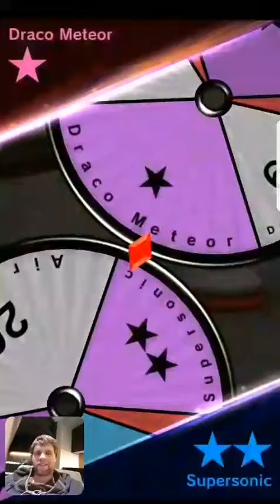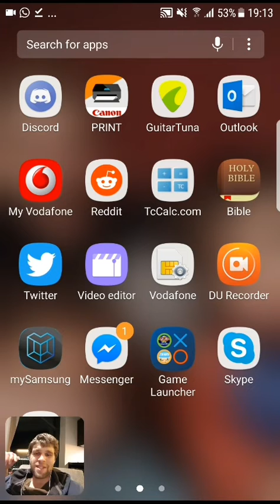Final Luck of the booster tournament X Clan Pokemon duel